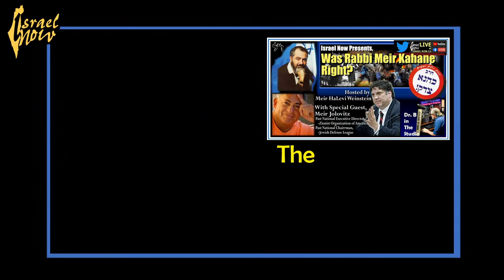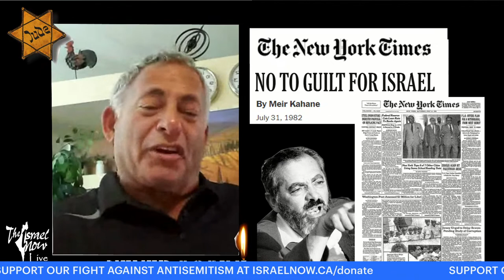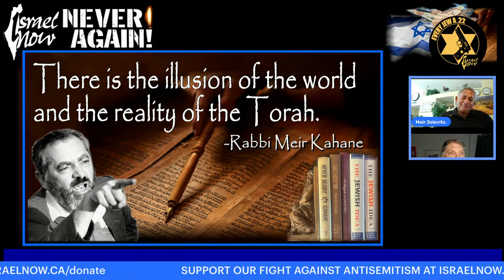Israel Now Discusses "Was Rabbi Meir Kahane Right?"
Hosted by MEIR HALEVI WEINSTEIN
     Founder and Director of Israel Now.ca
     and Past Canadian Director of the Jewish Defense League.
with special guest, MEIR JOLOVITZ
     Past National Chairman of the Jewish Defense League
     and National Executive Director of the  Zionist Organization of America.